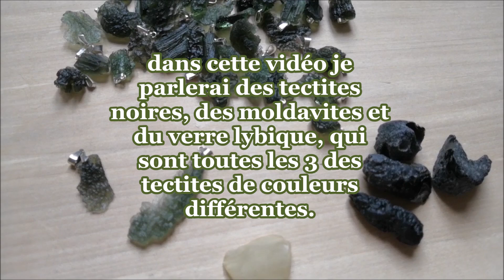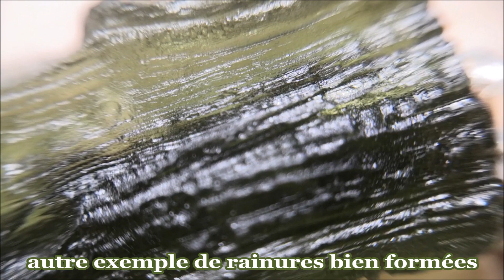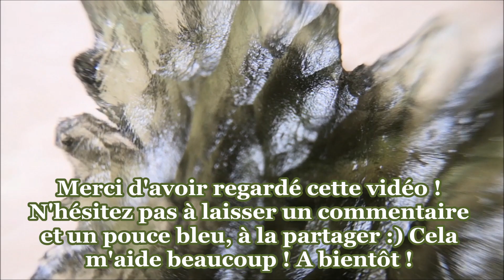Comment reconnaître la moldavite et les tectites ?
Qui suis-je ?

0:00 Introduction
0:47 Il s'agit d'un verre naturel formé par l'impact d'une météorite, il y a 15 millions d'années.
1:21 nous allons observer les formes particulières à leur surface, qui peuvent nous aider à repérer les contrefaçons.
2:19 Les immitations gomment cet aspect brut et donne un aspect lisse et arrondi à la pièce.
3:50 il a un aspect doux et une teinte mate, un jaune assez léger en général. Son éclat est assez particulier, presque chatoyant.
4:17 un autre exemple du son des moldavites 8 celles ci sont de qualité supérieure, assez fines, ce qui explique le son léger
6:30 autre chose typique de la moldavite : les fractures qu'elles peuvent présenter, qui forment comme un effet de drapé